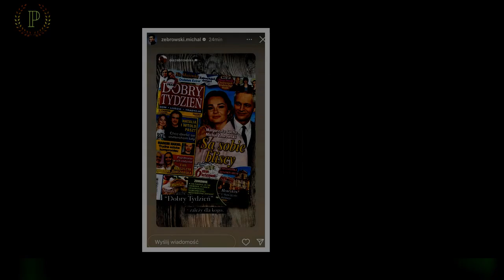Aleksandra Zebrowska szczerze o relacji meza z Malgorzata Socha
Nie tak dawno pisalismy o niezwyklej przyjazni, jaka laczy Malgorzate Soche i Michala Zebrowskiego.Aktorka grala w Teatrze 6. pietro, nalezacym do Zebrowskiego i z duzym sentymentem wspomina tamten czas.Musiala zrezygnowac z tej pracy z uwagi na rodzine. W rozmowie z "Dobrym Tygodniem" dywagowala na temat powrotu na scene.